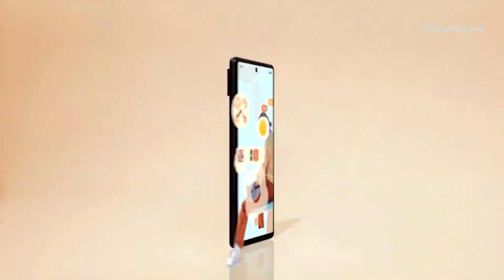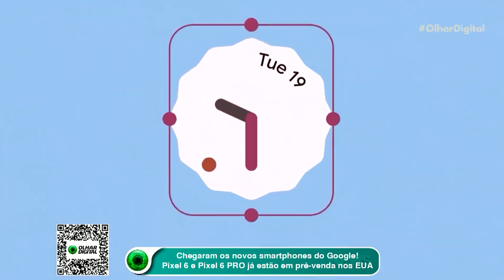Pixel 6 e Pixel 6 Pro: tudo sobre os novos smartphones do Google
O Google apresentou os aguardados smartphones Pixel 6 e Pixel 6 Pro no evento Made By Google. Como já era esperado, os dois aparelhos chegarão aos usuários com o processador próprio, o Tensor.